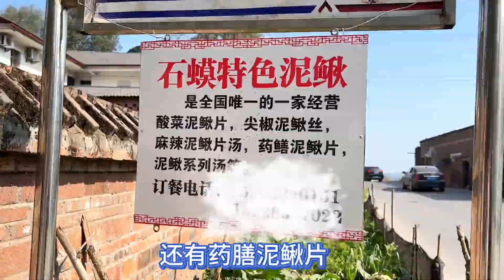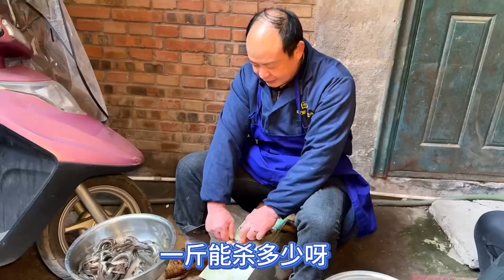重庆古镇大哥全国首创，30年专做泥鳅，80一斤全靠手工！家乡的味道